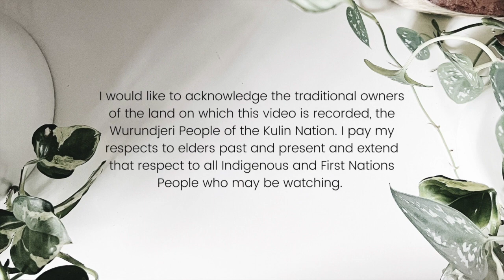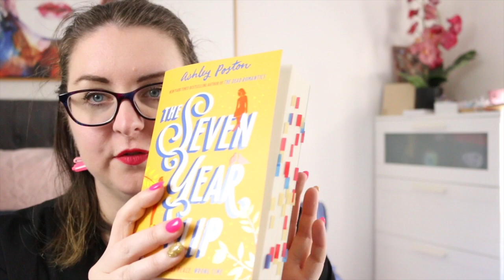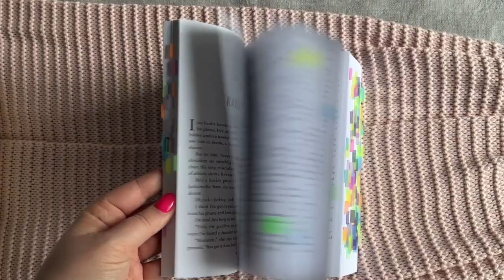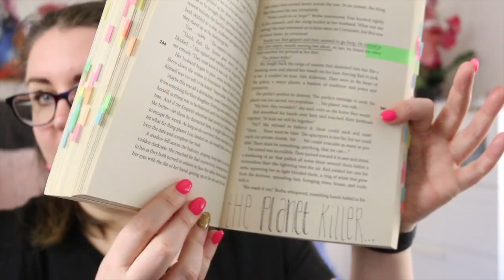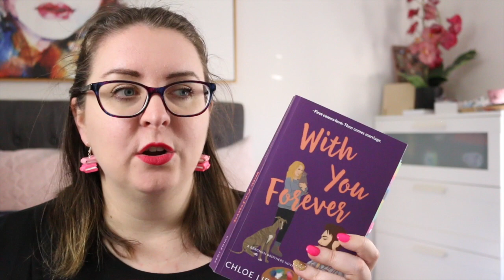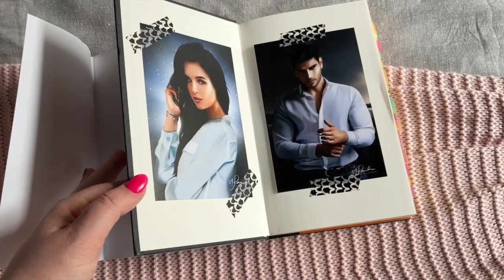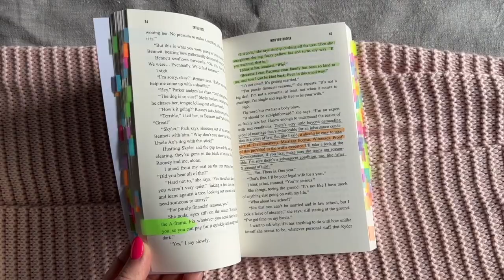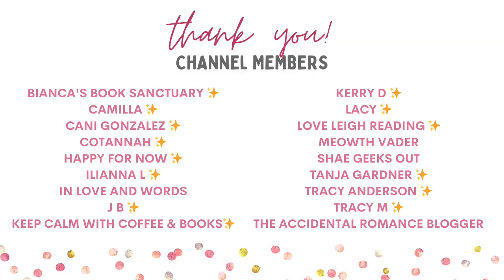Book Annotation: A Guide For Everyone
In today's video I'll be sharing the why, the what and the how of annotating books in a variety of ways. I love to annotate my books, I love to collect quotes and this video is a collection of my tips and tricks and my favourite annotating supplies.

I hope that this video is helpful for those wanting to start out with annotating books, as well as giving for suggestions for how to change up your annotating process if this is something you already do. It doesn't have to be a static process, and you can approach different books in a variety of ways.

Fluro Page Flags
Fluro Page Flags (with pink)
Fluro Page Flags (with red)
Aesthetic Page Flags
Transparent Sticky Notes
Uni Jetstream 0.7 Black
Papermate Inkjoy 1.0 Black
Sharpie Fine Felt Tip Pen Black
Pastel Bible Highlighters
Shuttle Art Mild Highlighters

Timestamp
0:00 Acknowledgement of Country
0:16 Intro
1:10 Why annotate?
4:24 What I use to annotate
4:33 Page Flags
9:12 Pens
9:56 Highlighters
11:24 Rulers
12:05 Storage
12:54 How I annotate
13:11 Annotation: Level 1 (just page flags)
16:44 Annotation: Level 2 (highlighting)
17:33 Annotation: Level 3 (writing in your books)
20:25 Annotation: Level 4 (illustrating in your books
21:12 Flipping through examples
24:09 Some final thoughts
25:29 Wrap-Up